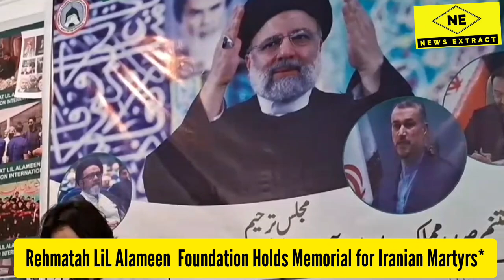Rehmatah LiL Alameen Foundation Holds Memorial for Iranian Martyrs*